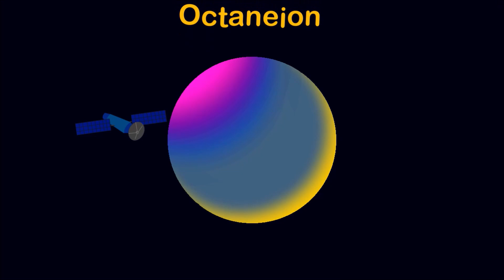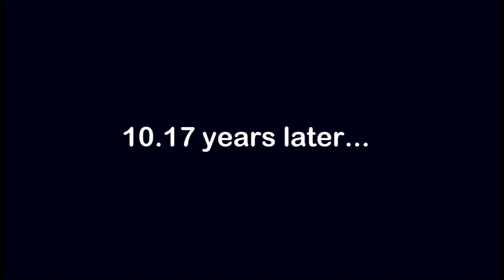Alternative Future of Solar System(AFOSS) S2 ep18:Mercury and Hermes Back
bgm
0:19 Escape from the temple
4:29 Kevin Macleod - The Complex